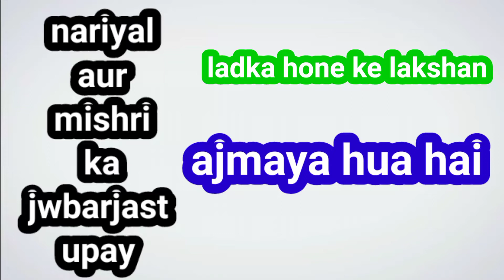my 🤰 गर्भ में लड़का है या लड़की कैसे पता करे?100 प्रतिशत लड़का ही पैदा करने के लिए अपनाये ये उपाय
ladkahonekelakshan 🤰 कैसे पता चलता है कि पेट में लड़का है? gender prediction test ♥ symptoms
my 🤰कैसे पता करे लड़का है लड़की💞 gender prediction test 💕 एक भी लक्षण है तो प
ladkahonekelakshan 🤰 चाय की पत्ती से पता करें लड़का है या लड़की😳 gender prediction test at home 🤗
my 💞आलू से पता करे लड़का है या लड़की ? symptoms of baby boy or girl 💕gender prediction test?
ladkahonekelakshan 💕 नींबू से कैसे पता करे गर्भ में लड़का है या लड़की? 🤰gender prediction test 💞

my 🤰baby pair ( kicks) na mare to kya kare ? गर्भ में बच्चा हलचल ना करे तो क्या करना चाहिए?
my 🤰 हरी मिर्च से पता करे लड़का है या लड़की ? symptoms baby boy or girl? gender prediction test 💕
my👨‍👩‍👦गोरा और बुद्धिमान बच्चा चाहिए तो कीजिए सरलकाम
/कैसे पता चलता है  पेट में लड़का है?100
आप भी नॉर्मल डिलीवरी चाहती है तो यह वीडियो बहुत उपयोग है एक बार जरूर देखें
#operation ke baad normal delivery ho sakti hai kya

किन महिलाओं की हो सकती है नॉर्मल डिलीवरी,दूसरी बार नॉर्मल डिलीवरी,सिजेरियन के बाद नॉर्मल डिलीवरी क्‍या होती है,कैसे नार्मल डिलीवरी सिजेरियन डिलीवरी में बदल जाती है,नॉर्मल डिलीवरी के लक्षण,सिजेरियन के बाद नॉर्मल डिलीवरी,नोर्मल डिलीवरी,पीरियड समय से नहीं आता है तो क्या परेशानी हो सकती है,सिजेरियन डिलीवरी,सीजर डिलीवरी से बचने के उपाय,डॉक्टर से जानिए सिजेरियन डिलीवरी का पूरा सच,कैसे होती है सिजेरियन डिलीवरी,सिजेरियन डिलीवरी क्यों
bada operation se baccha hota hai to kya kya khana chahiye,operation se bacha kaise hota hai,shadi se pehle hydrocele operation kara sakte hai ya nahi,operation se kitne bache ho sakte hain,bache operation se q hote hain,shadi se pehle hydrocele ka operation karana theek hai ya nahi,aj kal bachy operation sy q paida hoty hai,operation,laproscopy operation me kya hota hai,bada operation ke baad kya khana chahiye,operation k saat bachy paida karna
first baby operation se hua hai to kya dusra bhi operation se hoga

operation,operation se kitne bache ho sakte hain,piles laser operation,operation ke baad normal delivery ho sakti hai,after operation what to eat,ligation operation ke baad pregnant kaise bane,after operation,operation ke baad normal delivery,after operation exercise,hernia operation,lasik operation cost,laparoscopic appendix operation,tube band karne ke operation ke baad maa kaise bane,lasik operation,cesarean baby kaise hota hai#subscribe गर्भ में पल रहा बच्चा लड़का है या लड़की जाने का सबसे आसान तरीका हाथ छू कर पता करें गारंटी
गर्भ में पल रहा बच्चा लड़का है या लड़की जाने का सबसे आसान तरीका